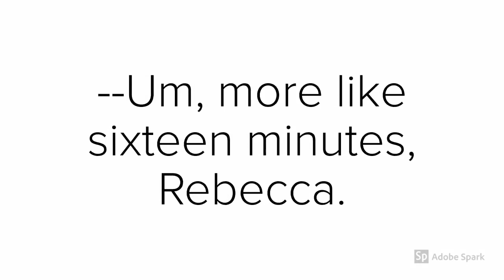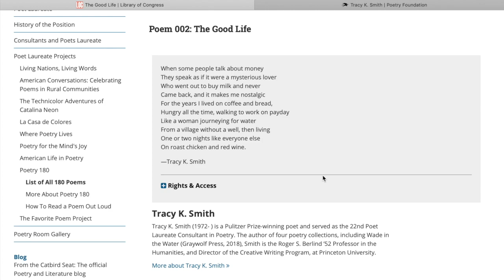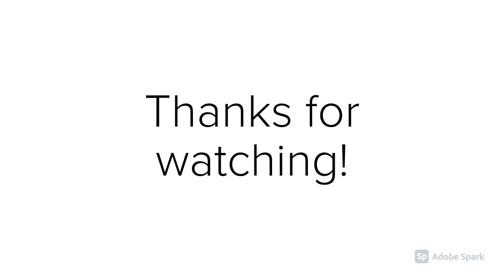Exploring "The Good Life," a poem by Traci Smith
A college prof chats about this short poem and the ambiguity of "the good life" :-)